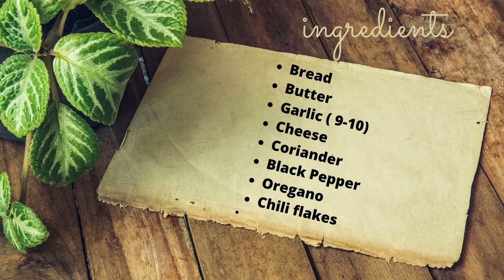Cafe Jaisi Cheese Garlic Bread Recipe - 2 tarike bina oven चीज गार्लिक ब्रेड 😋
Today we are making cheese garlic bread recipe like cafe. We are making 02 different type of Garlic Bread both are so delicious and without oven.
Please try this recipe kids will love this.
Happy cooking